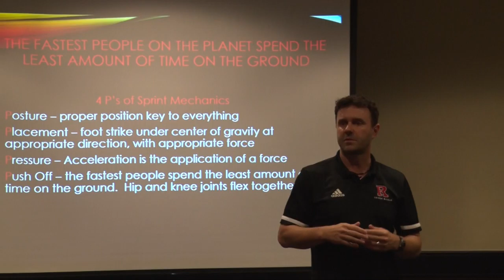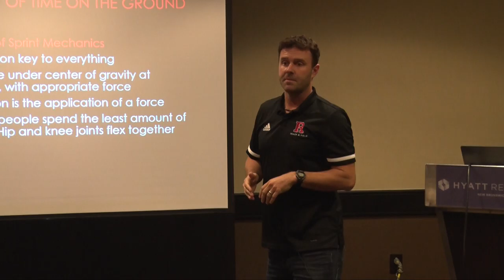IBCC 2020 Trailer - Robert Farrell – 90 Feet: How To Execute And Shred Time When Stealing Bases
This video is from the 2020 Inside Baseball Coaches Clinic. The speaker is Robert Farrell from Rutgers University and the topic is "90 Feet: How To Execute And Shred Time When Stealing Bases."